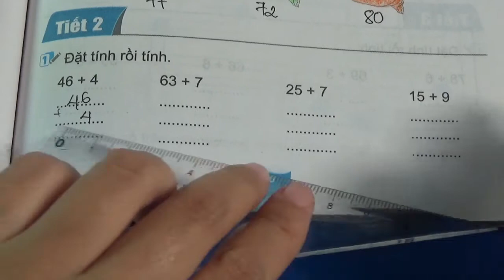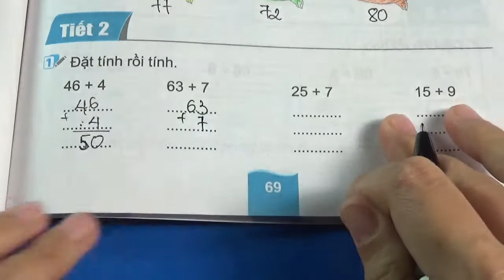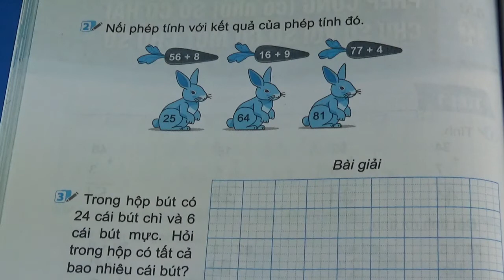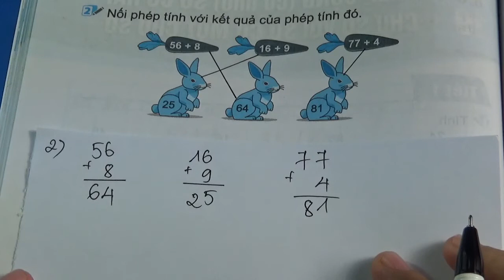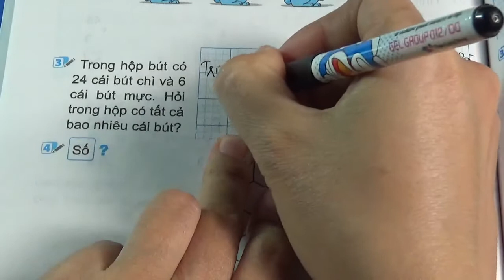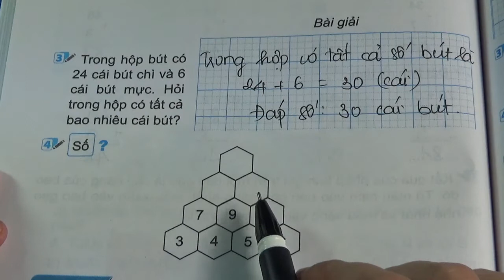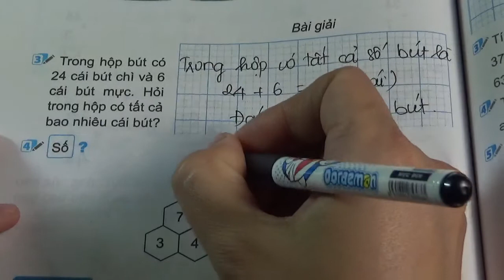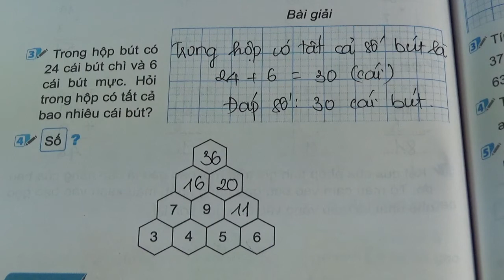VỞ BÀI TẬP TOÁN 2 - KẾT NỐI TRI THỨC - BÀI 19 - PHÉP CỘNG CÓ NHỚ SỐ CÓ HAI CHỮ SỐ VỚI SỐ CÓ 1 CHỮ SỐ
VỞ BÀI TẬP TOÁN 2 - KẾT NỐI TRI THỨC - BÀI 19 - PHÉP CỘNG CÓ NHỚ SỐ CÓ HAI CHỮ SỐ VỚI SỐ CÓ 1 CHỮ SỐ - TIẾT 2